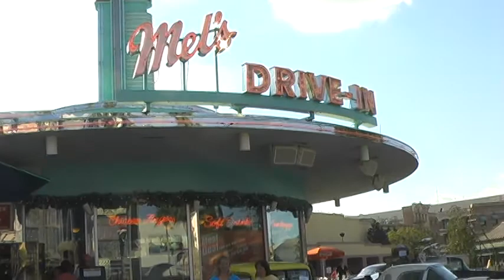Kingston Trio live side one with pt n oz